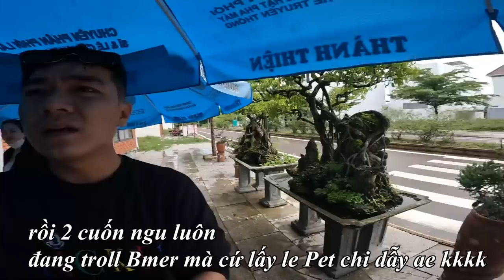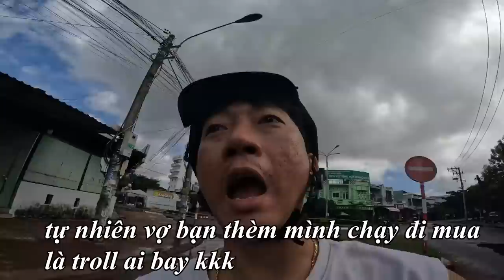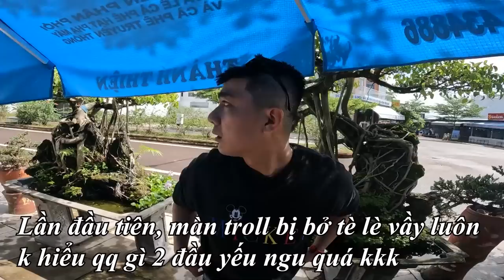Cả Team Có Triệu Chứng Lú Theo 2 Cuốn Ngu.Trung Bẻm Không Lối Thoát